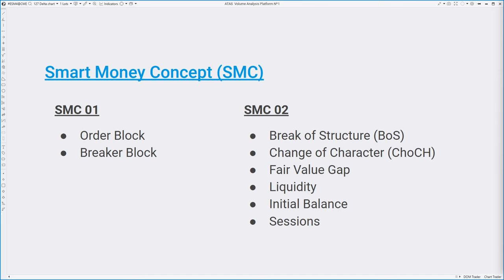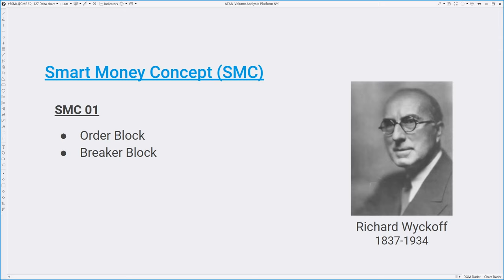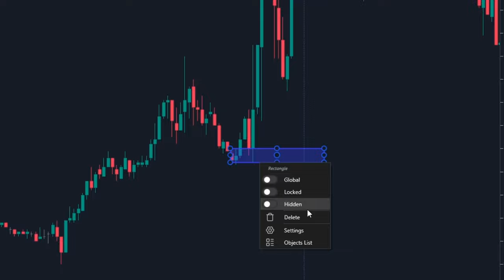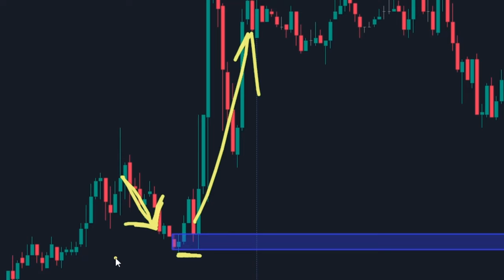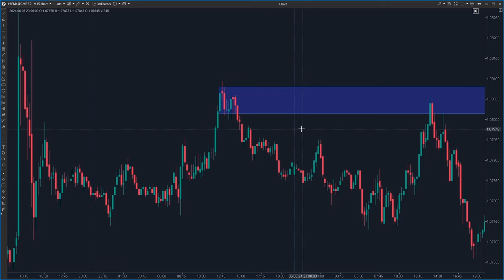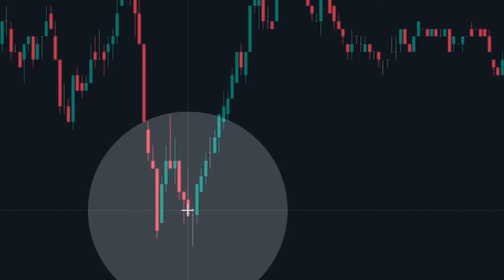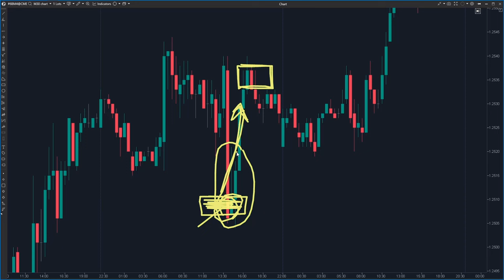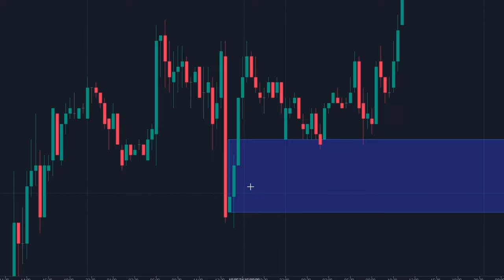Smart Money in Trading: Order Block & Breaker Block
📌Do you want to trade successfully?

In today's video, I'll explain the basics of a system called the Smart Money Concept. We'll cover:
- what an Order Block is
- and what a Breaker Block is

00:00 Intro
01:56 Swing High & Swing Low
04:13 Order Blocks
10:01 Positive and Negative Candles
12:15 More Order Block Plot Examples
18:21 Breaker Blocks
20:53 Outro